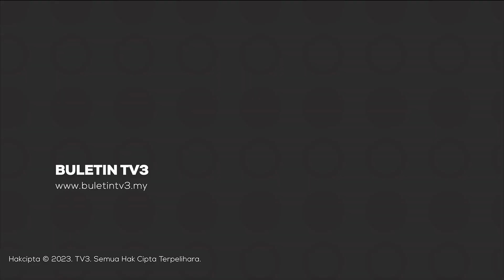KSM | PERKESO Diminta Perbaharui Dasar Selaras Perkembangan Semasa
Pertubuhan Keselamatan Sosial (PERKESO) perlu memperbaharui dasar dan program perlindungan pekerja selaras perkembangan semasa, terutama risiko terkini seperti perubahan iklim, teknologi, pola ekonomi serta pasaran kerja.